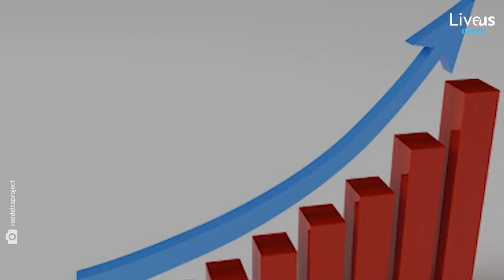RENAULT: Hausse des ventes au Maroc et en Algérie